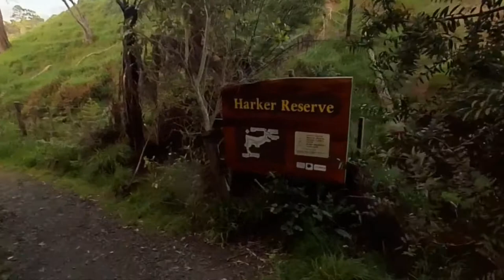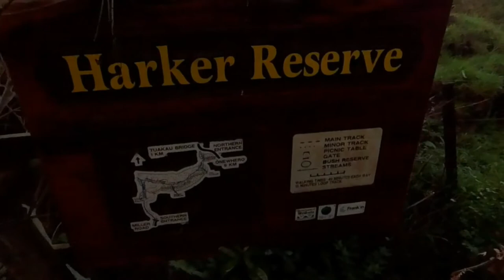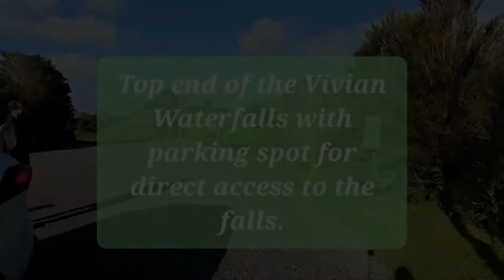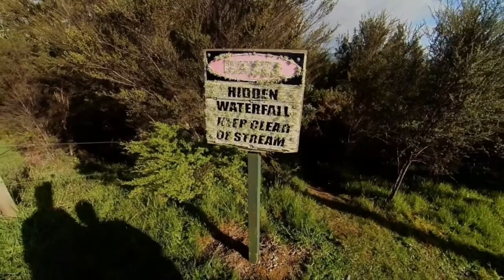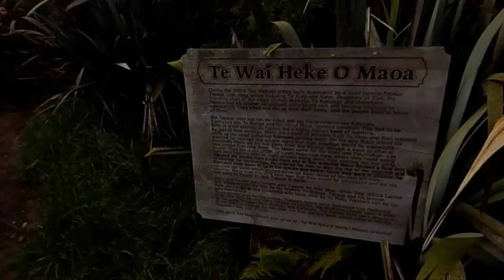Harker Reserve & Vivian Falls, Onewhero, Waikato, New Zealand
A 3km walking and riding track near Onewhero, through native bush and farmland, with views, streams, and a fine 12 meters high Vivian Waterfall. Further details